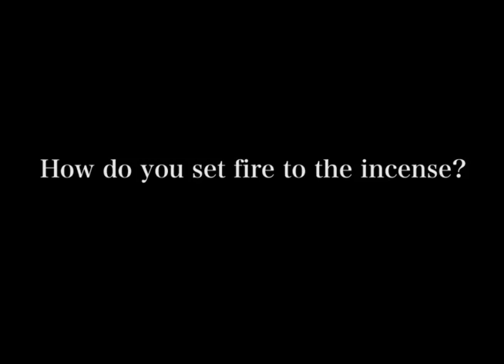How do you set fire to the incense？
日本では線香をこうやってつけま…